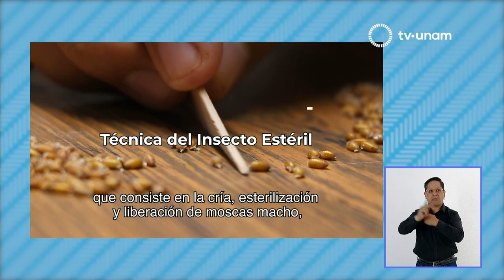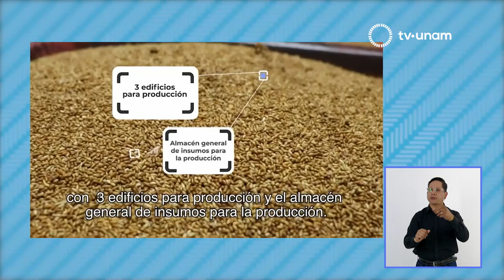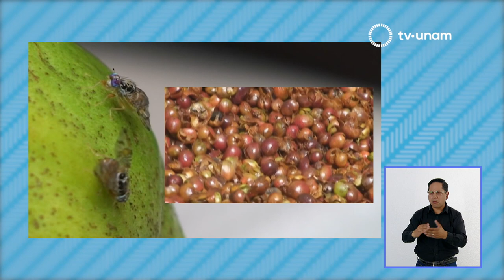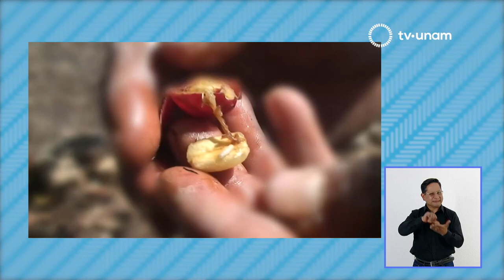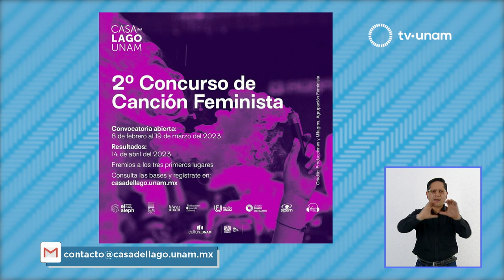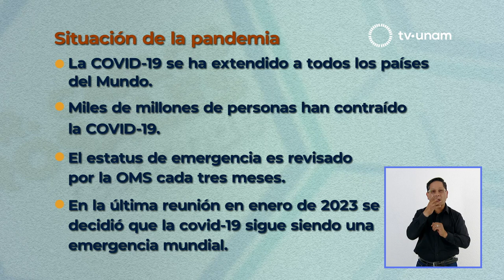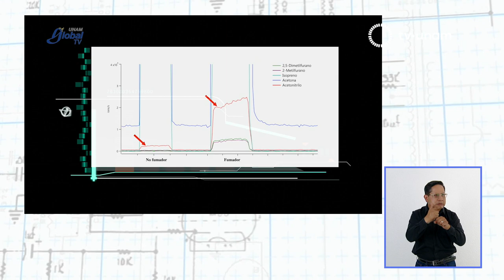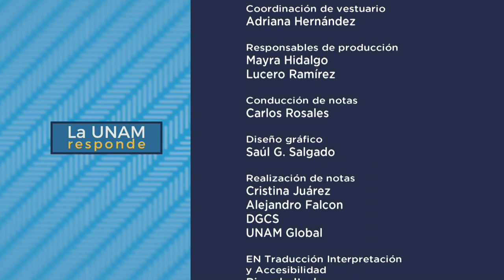Mosca del Mediterráneo. La UNAM responde 668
La mosca del mediterráneo apareció por primera vez en África y se encuentra distribuida por varias partes del mundo, incluyendo la frontera sur de nuestro país. Se trata de un insecto que año con año capta la atención de las autoridades de agricultura de nuestro país por los efectos ambientales, económicos y sociales que puede ocasionar. En La UNAM responde platicamos con la Maestra Maritza Juárez Durán, Directora del Programa Nacional Moscas de la Fruta, del Senasica (Servicio Nacional De Sanidad, Inocuidad Y Calidad Agroalimentaria), quien indica que esta plaga es peligrosa debido a que es capaz de afectar a más de 250 especies de frutos y hortalizas, mermando así la producción y el comercio agrícola.

Casa del Lago mantiene abierta la convocatoria para el Segundo Concurso de Canción Feminista una iniciativa que impulsa la lucha feminista a través de la música. La convocatoria cierra el 19 de marzo. El Dr. Carlos Rosales nos platica sobre la postura de la Organización Mundial de la Salud a 3 años del inicio de la pandemia por Covid-19. UNAM Global TV nos habla de un equipo de especialistas que pueden detectar cáncer de pulmón a través del aliento y con ayuda de algoritmos matemáticos.